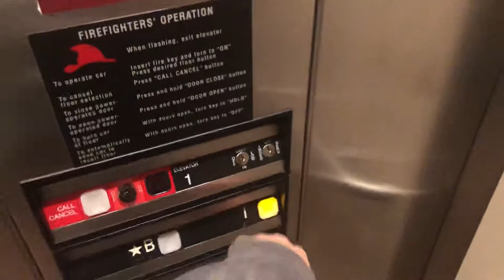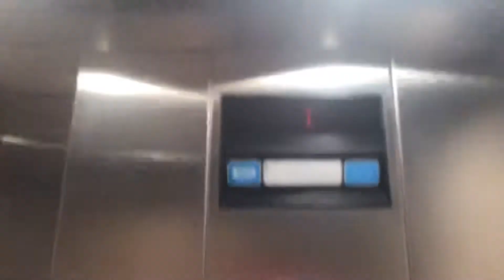ThyssenDover Hydraulic Elevator @ DU Driscoll Hall - Denver, CO.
TECH SPECS:
Brand: ThyssenDover
Model: DMC-1
Drive: Hydraulic
Year Installed: 2000
Floors Served: 2
Capacity: 2000 lbs
Speed: 100 FPM
Doors: Single Speed

FIXTURES:
Buttons: Impulse
Indicator: Impulse Analog PI
Lanterns: Impulse